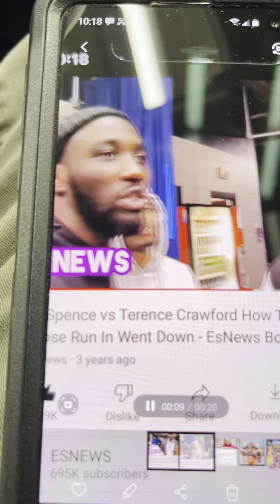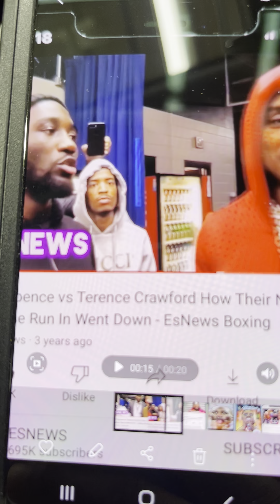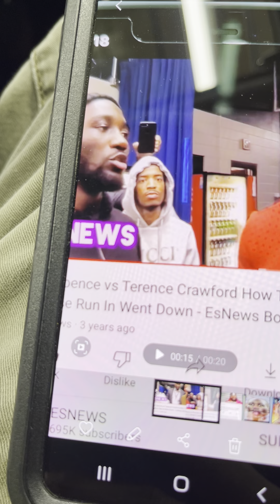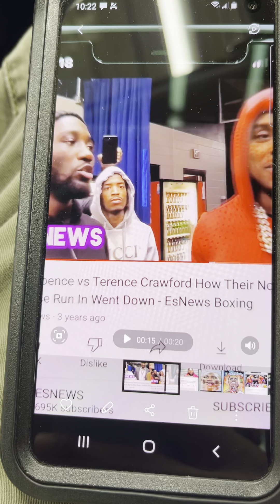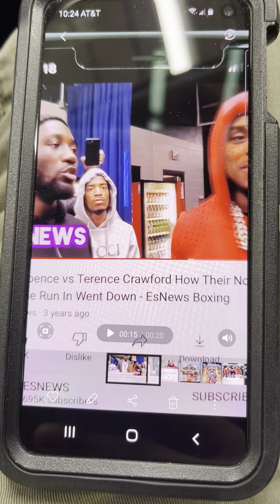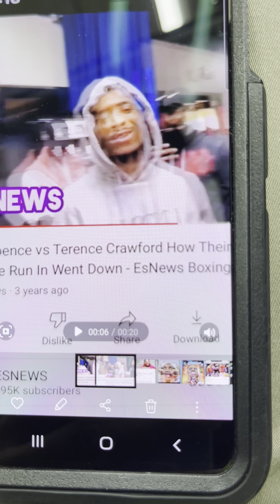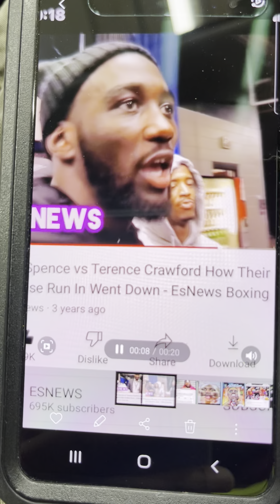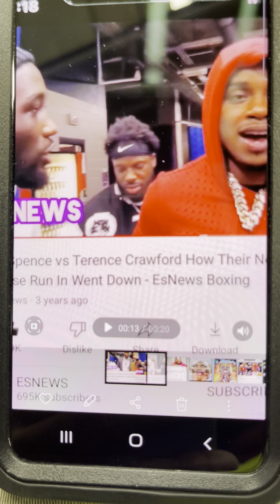Errol Spence never ducked no💨Bud & Errol in negotiations 🤔Jaron Ennis will get his shot